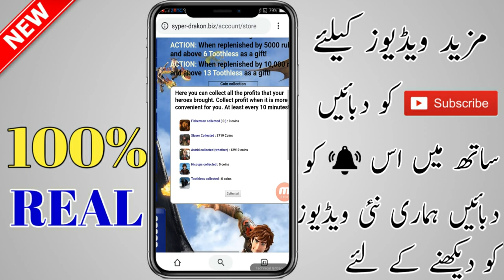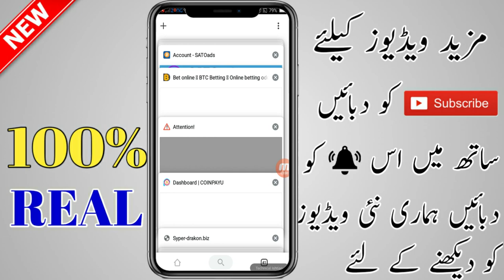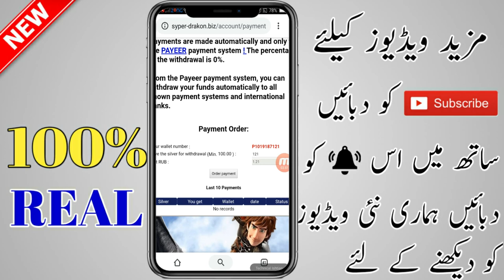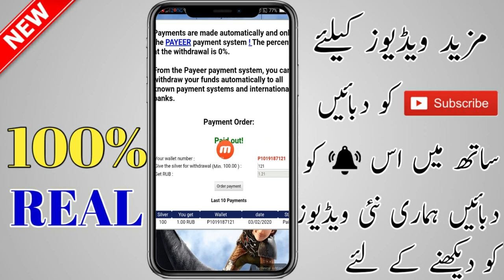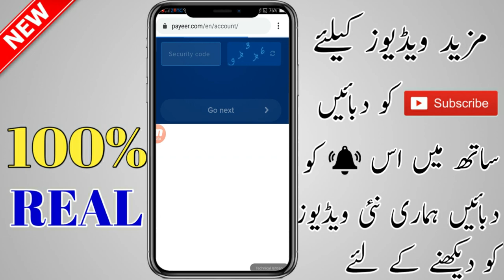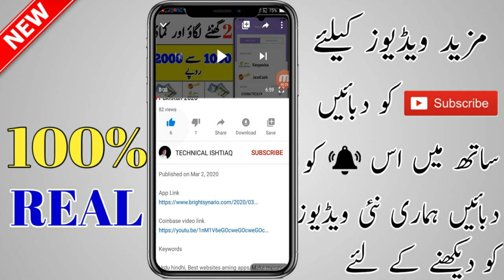Earning Website With Payment Proof | Live Payment Proof Of Earning Site 2020